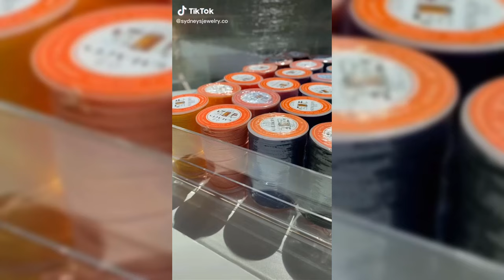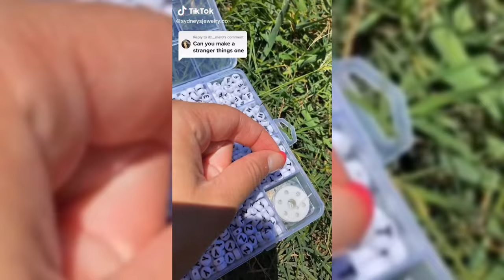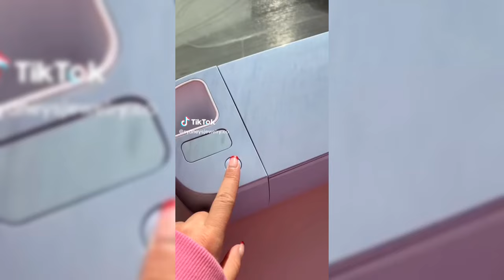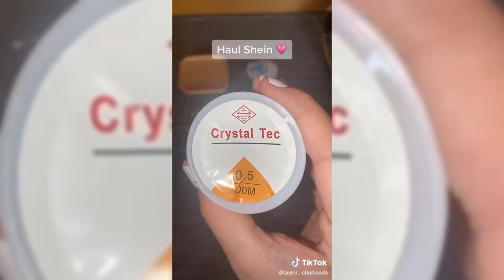🎀Clay Bead Bracelet TikTok Compilation ✨| Shorts & Reels Bracelet Edits | Bracelet Addicts #10